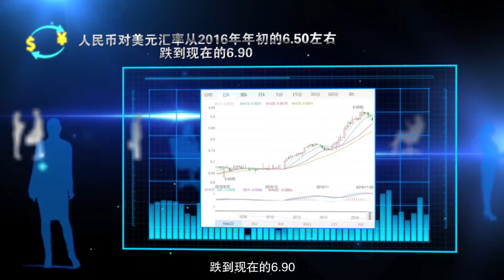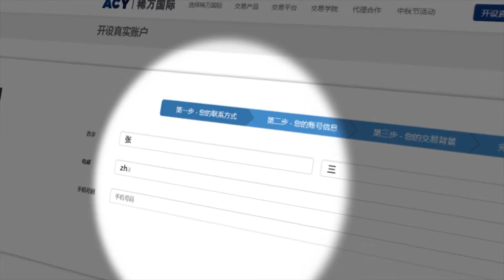【ACY稀萬國際】離岸人民幣視頻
離岸人民幣視頻。解析離岸人民幣兌美元的走勢，以及如何在ACY交易離岸人民幣。